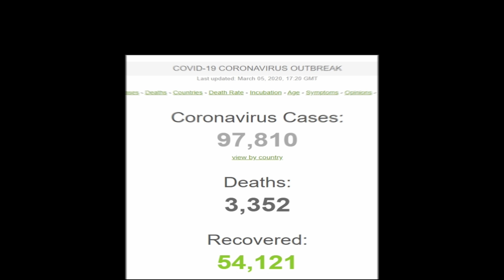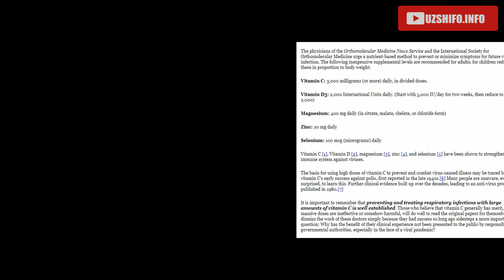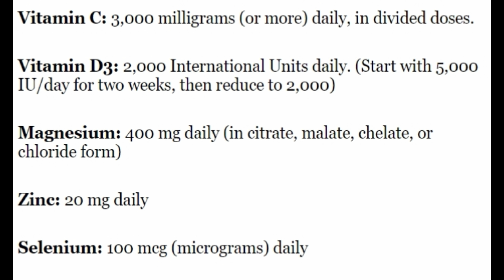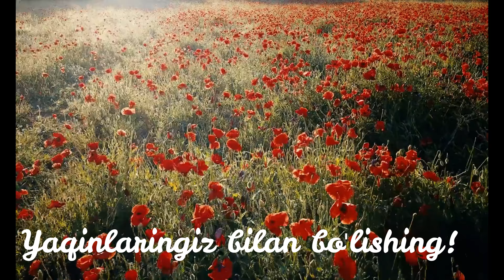Коронавирусдан қандай ҳимоялансак бўлади?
Янги ва фойдали видео-лавҳаларни ўтказиб юбормаслик учун каналга обуна бўлиш билан бирга қўнғироқча устига ҳам босиб қўйинг